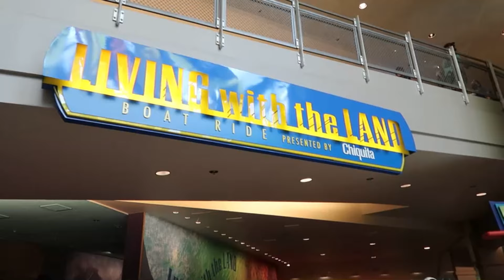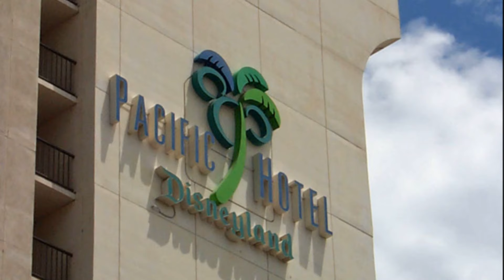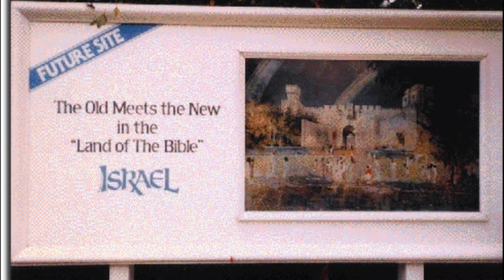The GOOD, BAD and UGLY of the Disney Decade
Eisner did a lot right, let's be honest. He also did a lot... Not right. I think it bears mentioning that he did the whole "WESTCOT" thing that could've been great. Key word there is "could've", but let's not dwell on the past here in the description. Let's dwell on it up above, in the actual video.

NOTE: I've included BrightSunFilms' WESTCOT video instead of my own due to copyright reasons. I'll have a new WESTCOT video coming soon.

Video Credits ▶